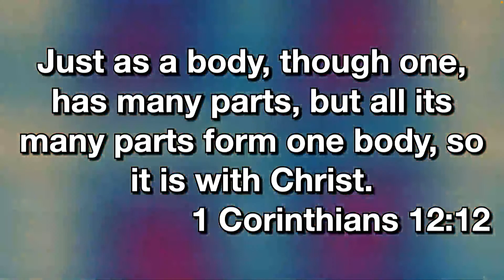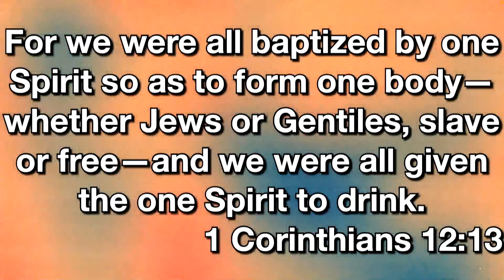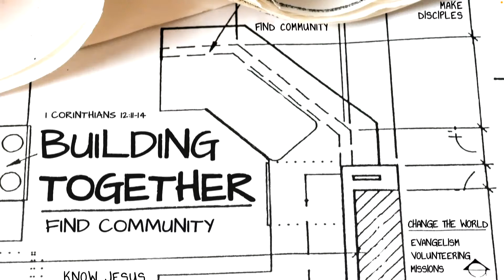Building Together: Find Community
Thank you for joining us today. to view the digital bulletin and check in!